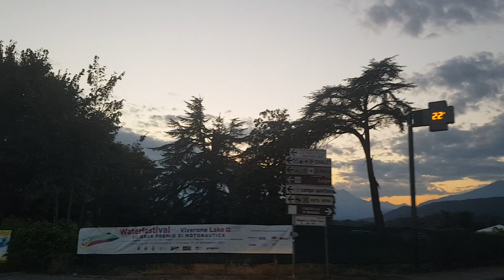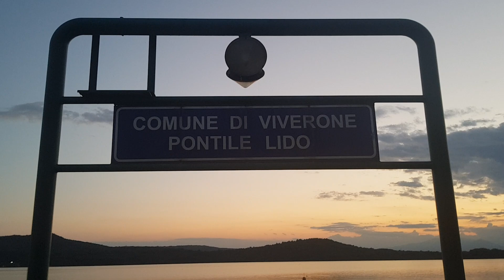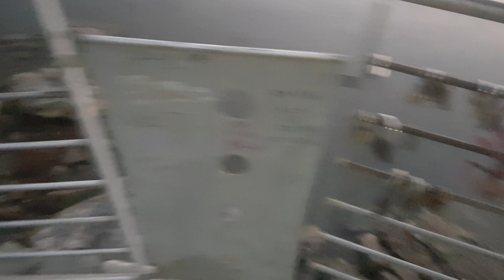WITH MY FRIEND LOUIE | Bernard Hernandez